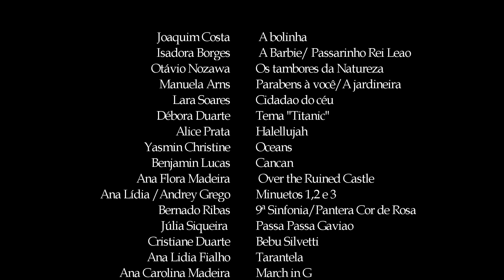5º RECITAL DE MÚSICA - STUDIO LÍDIA FIALHO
Recital realizado na Casa Thomas Jefferson em Brasília/DF. Não deixe de conferir! Músicos logo abaixo!

1:40 - Joaquim Costa
2:32 - Isadora Borges
4:12 - Andrey Grego & Otávio Nozawa
10:53 - Manuela Arns
13:03 - Lara Soares
14:25 - Débora Duarte
17:39 - Alice Prata
19:06 - Yasmin Christine
23:15 - Sara Barros
26:18 - Benjamim Lucas
29:18 - Ana Flora
31:12 - Ana Lídia & Andrey Grego
37:33 - Bernardo Ribas
39:36 - Júlia Siqueira
42:02 - Ana Sara e Cristiane
44:48 - Ana Lídia
46:45 - Ana Carolina & Lídia Fialho
49:05 - Ana Sara
51:39 - Sanny Naara & Eliel Mendonça
54:10 - Calebe Izambard
59:22 - Millena Moreira
1:03:54 - Sanny Naara
1:05:48 - Ana Sara & Lídia Fialho
1:12:05 - Ruth Batista
1:15:44 - Guilherme Hilário
1:21:20 - Aida Kellen
1:25:06 - Suzana Fialho
1:30:48 - Débora Duarte & Manuela Arns & Coral
1:34:04 - Coral